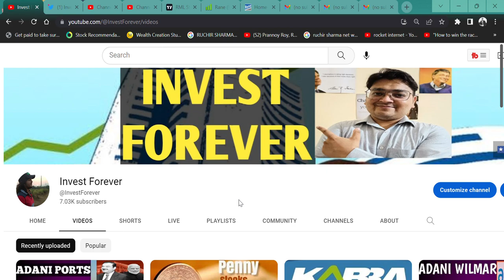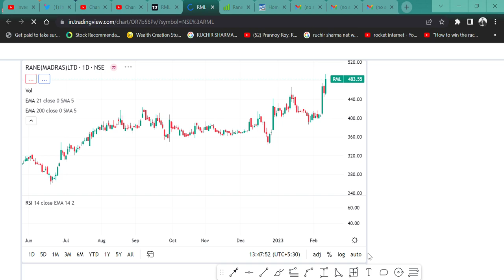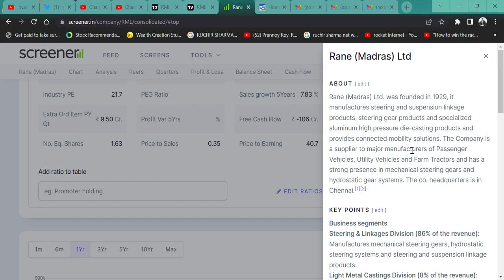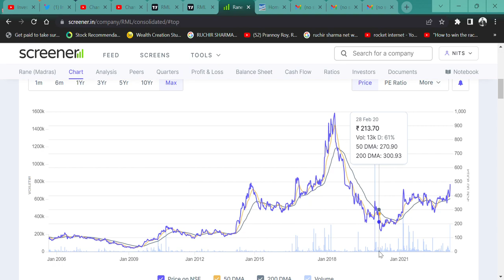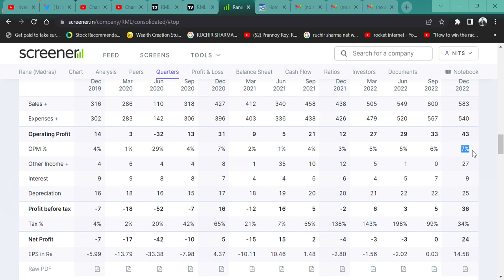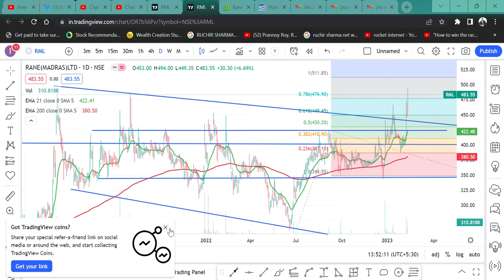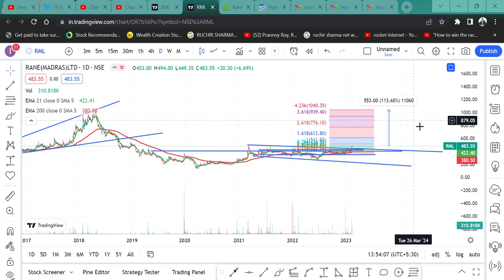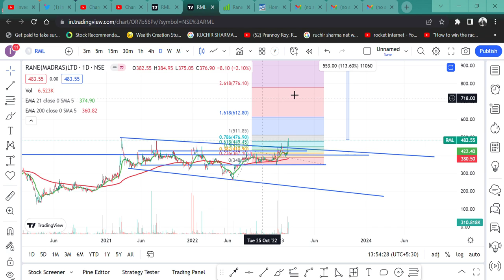Rane Madras Ltd आपके पैसे डबल, 480 ka share target 1045 2023 की paisa देने की machine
HI,

Rane Madras Ltd  A SLEEPING LION AWAKE, NOW YOU WILL BE WITNESS OF HIS PERFORMANCE. WATCH THE VIDEO TO KNOW MORE?

Rane Madras WILL FALL?
Rane Madras GOOD RESULT,
will Rane Madras price increase,
why Rane Madras share falling,